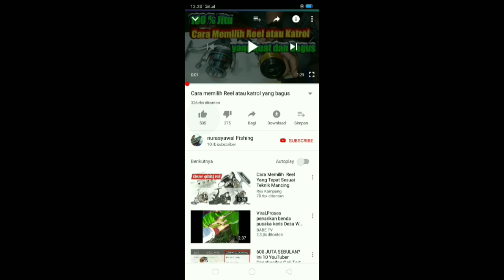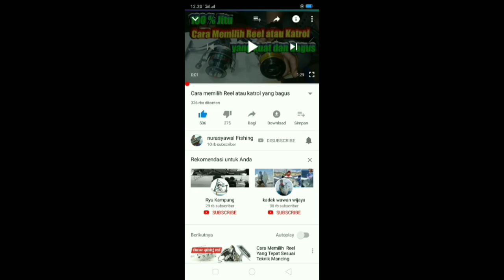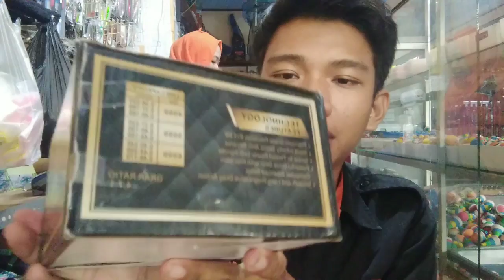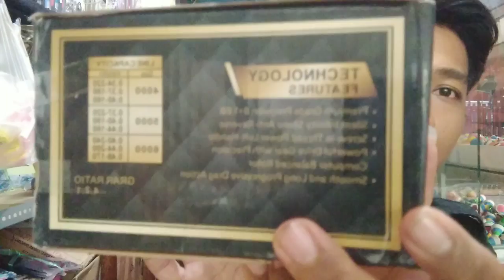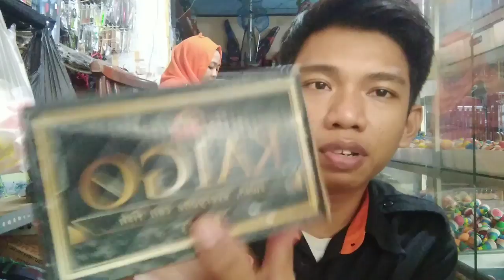Reel Pancing Banyak Kelebihan Harga Bersahabat!!